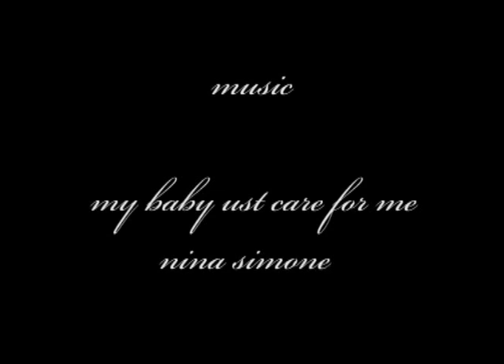Arcimboldo's Style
a slideshow with painting by arcimboldo martins de barros and many others fine artist withe a very peculiar style about vegetable with music my baby just care for me by nina simone